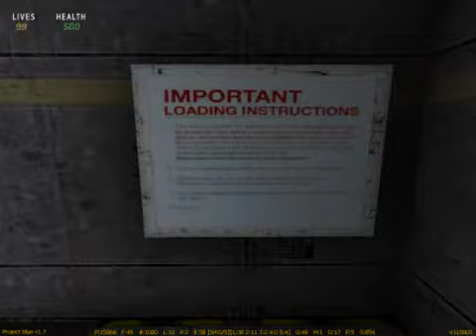Pre-Physix Gravity Prototype ~2009 (Ply stuck in a room)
This video is kinda pre-Physix, at least in it's current form. Physix didn't always have its trademark gravity-bending mechanics In the beginning we asked our friend Plystire to help us create a way to manipulate gravity in our old, pre-Unity engine. We figured we'd show you what he whipped up!